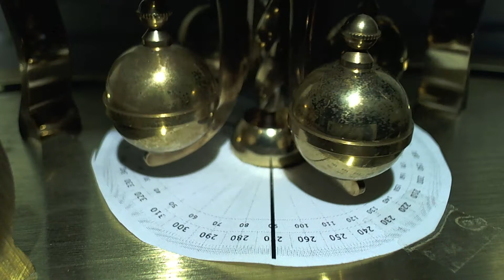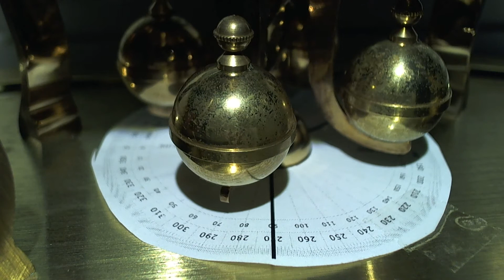Video 2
Justierung von Kundo Jahresuhr